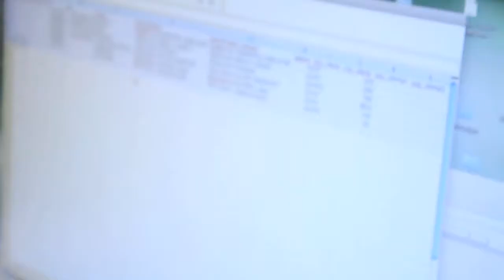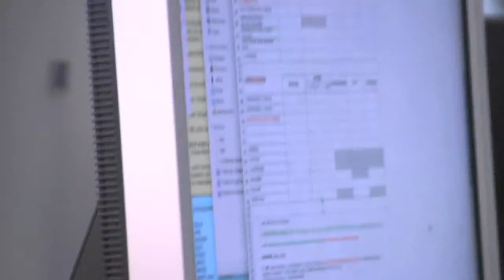ad hoc. Publicación multimedia para EROSKI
En ad hoc, tu partner en comunicación y marketing, llevamos más de 20 años trabajando para la gran distribución, especializándonos en la edición y publicación multimedia de folletos y revistas promocionales.